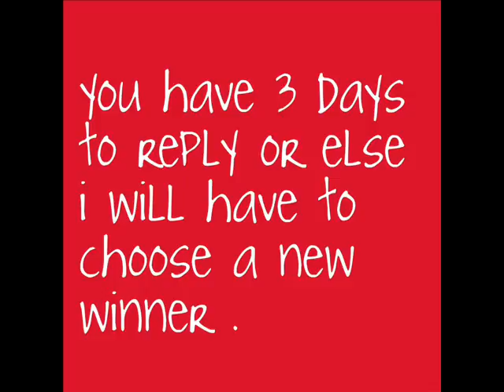Softlips Giveaway WINNER !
Sorry that i didnt do a vid in a long time, i've just been VERY BUSY !

congrats ! please no sore losers , :)

you have 3 days to response !